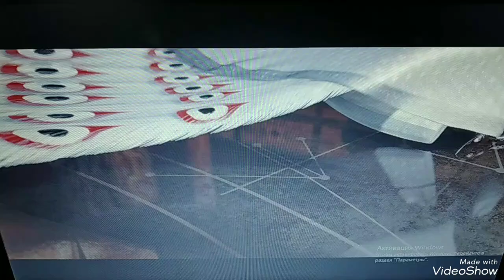Кунг-фу Панда, Дом - Менеджер/Ленинград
Песня - Менеджер
Исполнитель - Ленинград
Кадры взяты из мультфильмов - Дом, Кунг-фу Панда 1,2